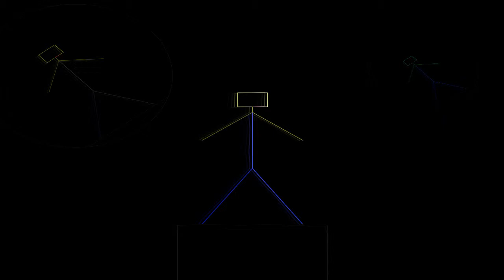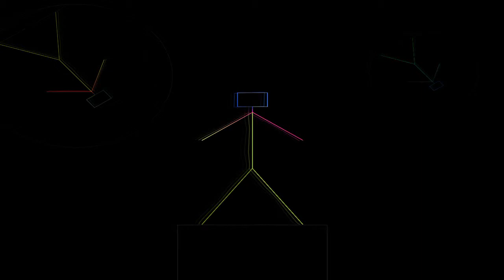Festival House Electro Music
Turn up your speakers and enjoy.

Original songs:
Nicky Romero - Symphonica
TJR - Ode To Oi
Daddy's Groove & Cryogenix - Tilt (Club Mix)
Showtek -  Slow down
Showtek & Noisecontrollers - Get Loose (Tiesto Remix)
Nari & Milani Vs Maurizio Gubellini Ft. Nicci - Vago (Original mix)
Carnage & Borgore - Incredible (Original Mix)